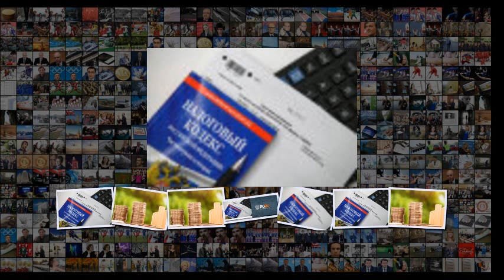У россиян остался 21 день, чтобы отчитаться о доходах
У россиян остался 21 день, чтобы отчитаться о доходах У граждан остался 21 день, чтобы сообщить налоговой службе о доходах, полученных в 2018 году . Последний срок сдачи декларации - 30 апреля . Фото Нина Зотина РИА Новости В числе тех, кто должен отчитаться о своих доходах, индивидуальные предприниматели, нотариусы, адвокаты, учредившие адвокатские кабинеты . Также подать налоговую декларацию должны граждане, которые в 2018 году продавали недвижимость или автомобили, находившиеся в собственности ме